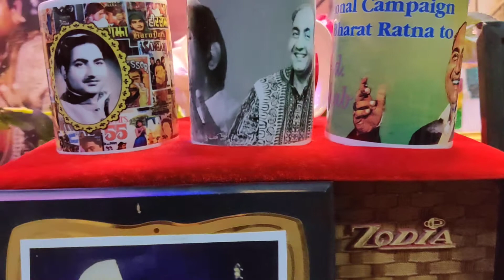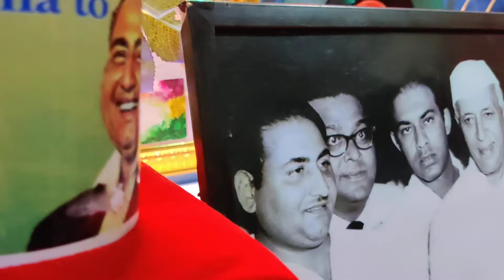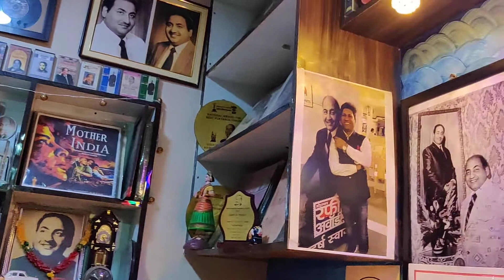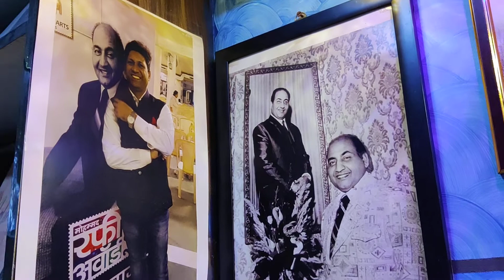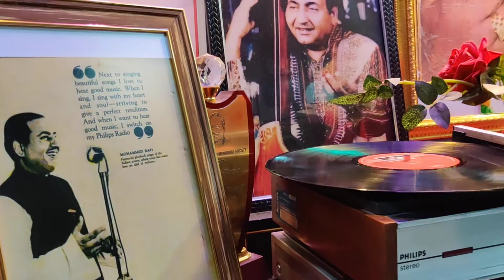YE ANJAAN RAHEN YE MANZIL/MOHD.RAFI MOTIVATIONAL SONG/RAFI ARUN GAUTAM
Mohd.Rafi Sahab soulful melodious motivational song from movie Raakh Aur Chingari music Ratandeep Hemraaj